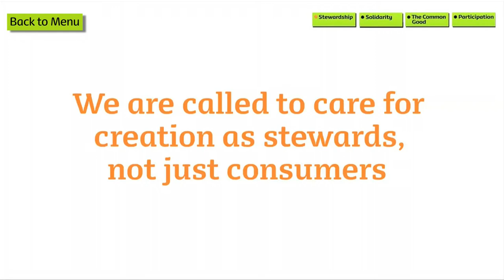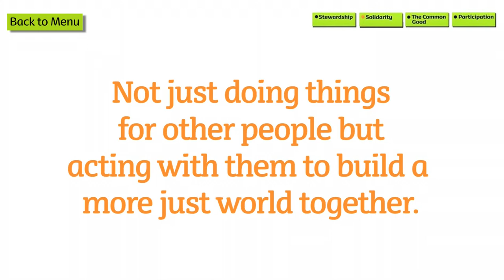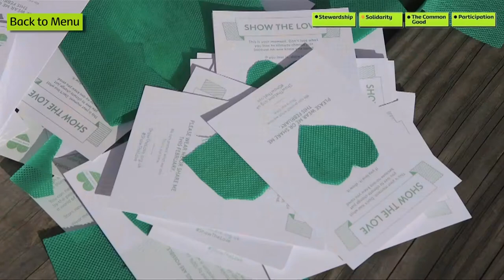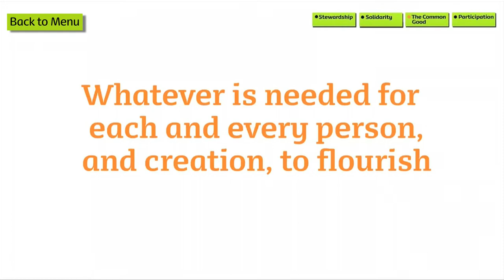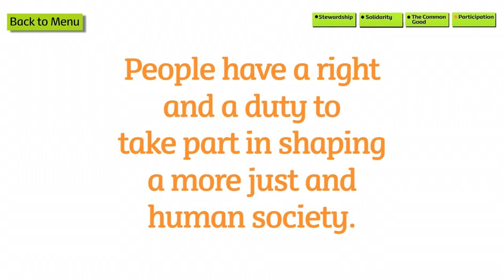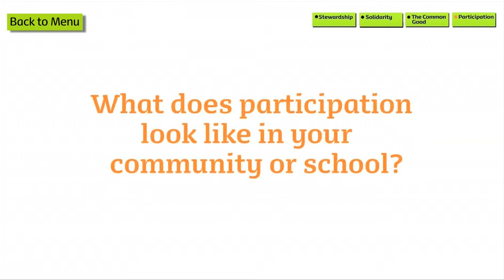Catholic Social Teaching for secondary school RE | CAFOD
Catholic Social Teaching

Stewardship: 00:01
Solidarity: 01:32
The Common Good: 02:54
Participation: 04:28

Use these one-minute films to promote discussion about Catholic Social Teaching in GCSE RE and in People of God: Called to Serve or other 11-14 RE programmes.

For other GCSE and 11-14 RE resources

1. See how the young leaders at Sam’s school in Sheffield are living out Solidarity, a key principle of Catholic Social Teaching.
2. See how Rebeca’s community in Bolivia is living out Stewardship, a key principle of Catholic Social Teaching. Use this one-minute film to promote discussion in GCSE RE, in Year 8 Unit 6 of People of God, or in any other 11-14 RE programme.
3. See how Proscovia’s community in Uganda is living out The Common Good, a key principle of Catholic Social Teaching. Use this one-minute film to promote discussion in GCSE RE and in Year 8 Unit 6 of People of God: Called to Serve or in any other 11-14 RE programme.
4. See how Martin’s community in Myanmar is living out Participation, a key principle of Catholic Social Teaching. Use this one-minute film to promote discussion in GCSE RE and in Year 8 Unit 6 of People of God: Called to Serve or in any other 11-14 RE programme.